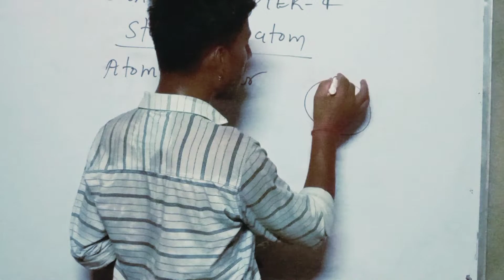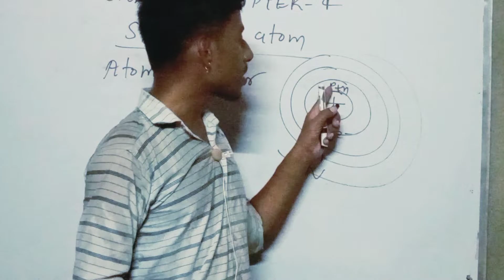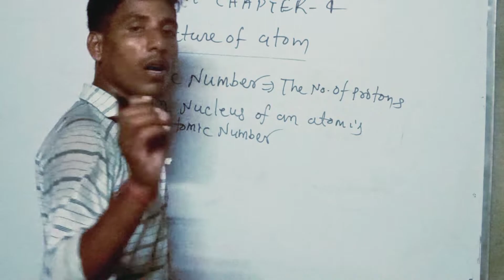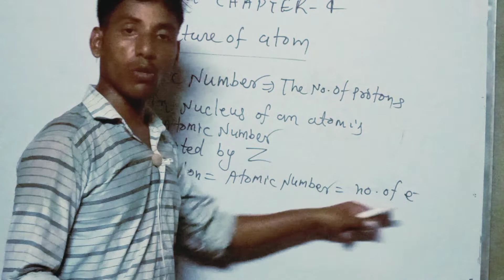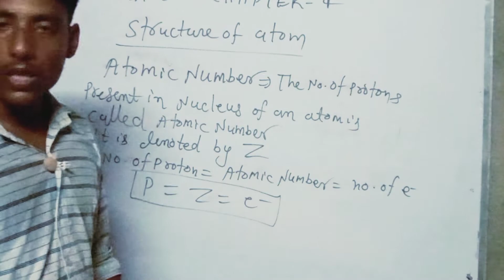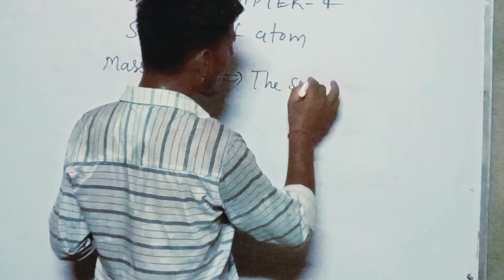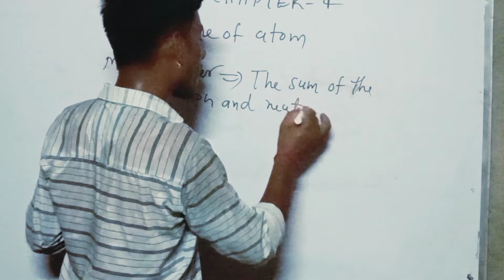CLASS 9th CBSE BOARDS SCIENCE CHAPTER 4th STRUCTURE OF ATOM